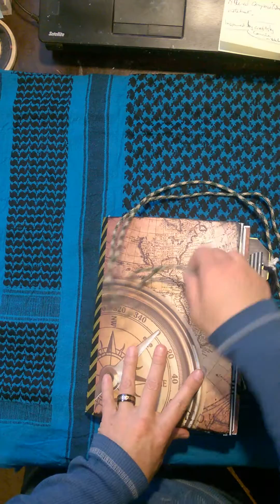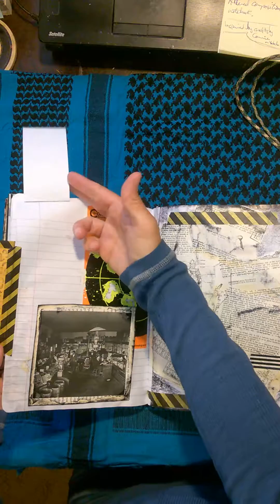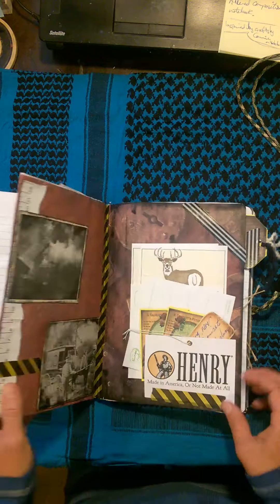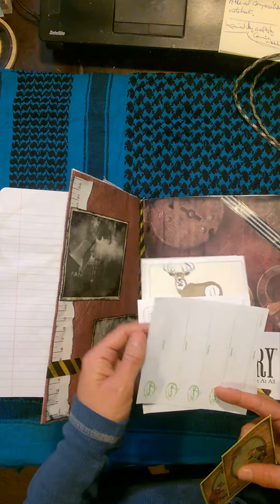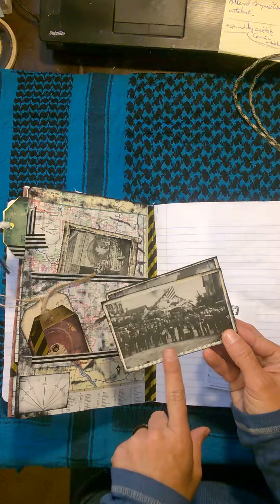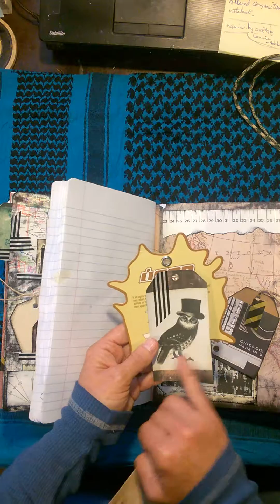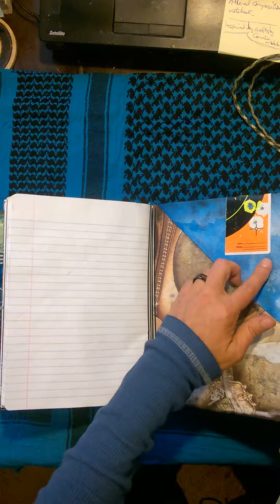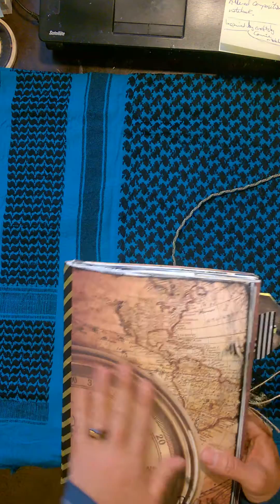Altered Composition Notebook Flip Through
Flip through of my first attempt at an altered composition notebook.